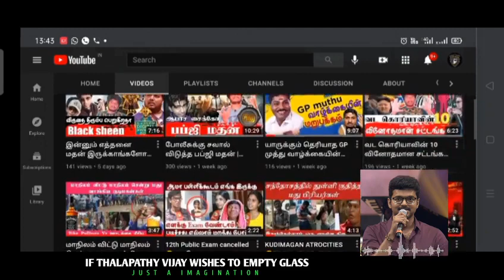Thalapathy Vijay wishes to Empty Glass🔥படமே ரிலீஸ் ஆகல அதுக்குள்ள? 😳8x Scope எதுக்கு?🤔 Empty Glass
***Don't put Strike or Claim***

Hastags

content disclaimer: copyright disclaimer under section 107 of the copyright act 1976, allowance is made for "fair use" for purposes such as criticism, comment, news reporting, teaching, scholarship, and research. fair use is a use permitted by copyright statute that might otherwise be infringing. non-profit, educational or personal use tips the balance in favor of fair use.